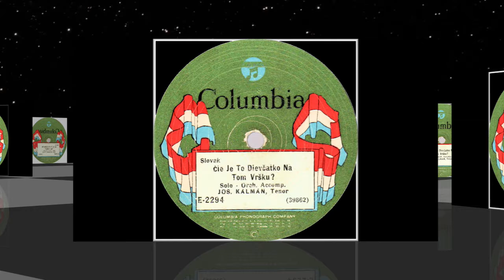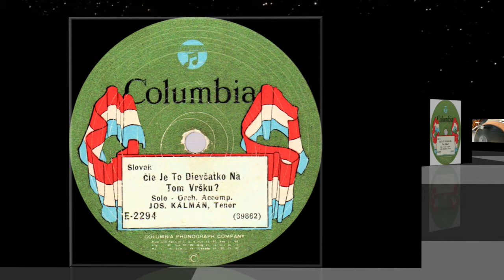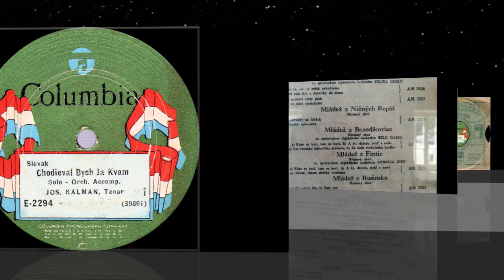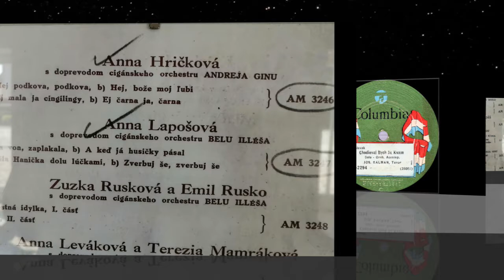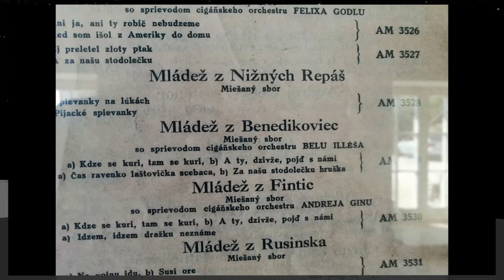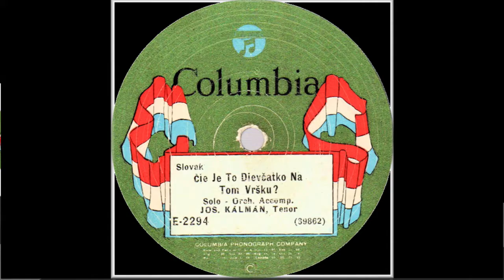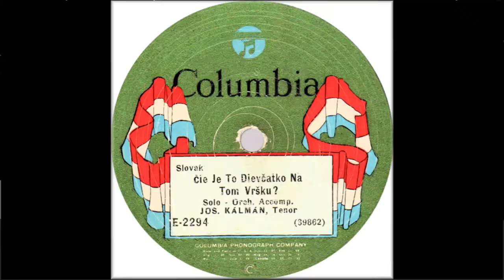Slovak 78rpm recordings in the US, 1915. COLUMBIA E-2294. Čie je to dievčatko na tom vršku? J Kálmán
Slovak 78rpm recordings in the US, 1915. COLUMBIA E-2294. Chodieval bych ja kvam / Čie je to dievčatko na tom vršku?
New York City, February 12, 1915. COLUMBIA E-2294 A/B. Side 1. Chodieval bych ja kvam. Side 2: Čie je to dievčatko na tom vršku? Jozeph Kálmán –baritone with orchestra. Karol Repka Collection